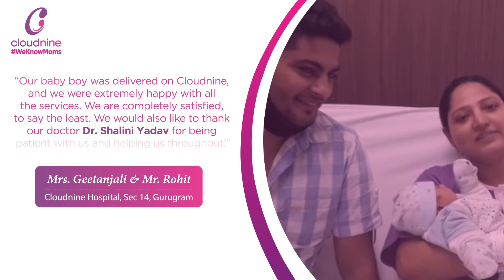Mrs. Geetanjali | Cloudnine Hospitals, Sector-14, Gurugram| Reviews | Testimonials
Listening to our customers talk about their experience on Cloudnine Hospitals is what motivates us to do our best every time. Take a look at what Geetanjali & Rohit say about us :)
Cloudnine Hospitals
Healthy Mothers. Happy Babies.